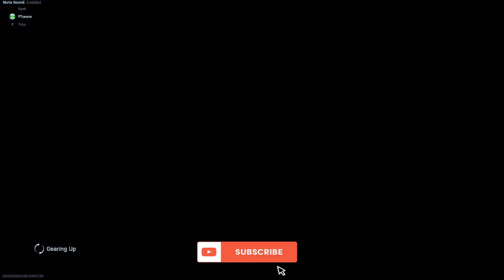FINALLY GOT MY 400th WIN! HOW MANY WINS DO YOU HAVE? (Warzone)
🥊 Boxing Fan
🎮 Gamer
🇵🇭 Filipino
🇺🇸 American
🌎 Earthling